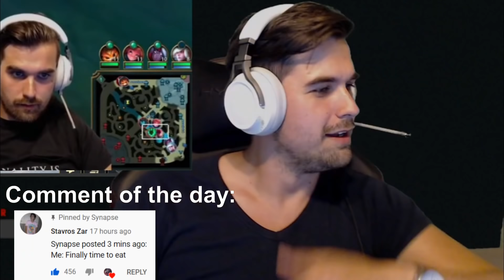Thanos Plays League of Legends #842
Watch the best League of Legends funny stream moments, memes, funny fails and pro plays from the most entertaining LoL streams all over the world with live Twitch chat reactions! In every video i'm trying to find the best moments, most streamers allow me to use their twitch.tv content in my video, but if you're a small streamer or just made a good play, send it to me! If it's good enough, you will see it in the next video ;)
Video submission rules:
1) Good video and audio quality
2) No swearing, no copyrighted material
3) Must be a link to twitch.tv clip taken from a live stream
4) If you submit someone else's clip, make sure to get his permission to use it on my channel
5) Your clip must be not older than 24 hours
6) Send the video only to me. If you send your clips to other channels, i probably won't use your clip to avoid duplicate content. All content must be exclusive for all the channels and you should choose carefully where you want to send you plays. By submitting your video you give me all the rights to distribute it and i'll provide all the necessary credits to your channel.
Good luck and enjoy the video!

0:00 Snachovies
0:24 Shiphtur
0:49 Trayton
1:04 Midbeast
1:16 Anniebot
1:36 Wingz
1:47 TheBausffs
2:30 Tyler1
2:58 Midbeast
3:12 SRO
3:23 Fogged
3:38 iPav
3:46 Riste
4:07 Frostprime
4:15 Pinkward
4:43 Captaincoach
5:11 Crocodyle
5:20 Ishkish
5:38 Riot Games
6:36 Letskungfoo
6:23 Necko
6:35 TheBausffs
6:43 RpBruh
6:56 Pinkward
7:08 Spear Shot
7:27 TheWanderingPro
7:42 ClearlyColin
8:07 iPav
8:26 Gnarplank
8:43 TheBausffs
9:01 Trick2g
9:14 EuwDrama
9:36 CaptainFlowers
10:10 Gripex